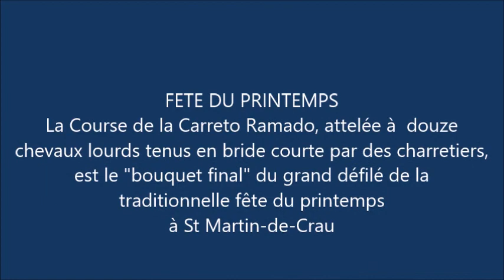STMARTIN -DE-CRAU 2017, Fête du Printemps, la Carreto ramado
Saint Martin-de-Crau, Dimanche 14 mai 2017, centre du village _ La Course de la Carreto Ramado, décorée de feuillages, branches d'arbres et bouquets de genêts, et attelée à douze chevaux lourds tenus en bride courte par des charretiers, est la magnifique conclusion du grand défilé traditionnelle de la fête du Printemps, après le départ des moutons sur les chemins de transhumance.
Plus d'infos sur les charrettes ramées :  carreto-ramado.fr/
Suivez les reportages du webmaster sur:  roquepertuse.org